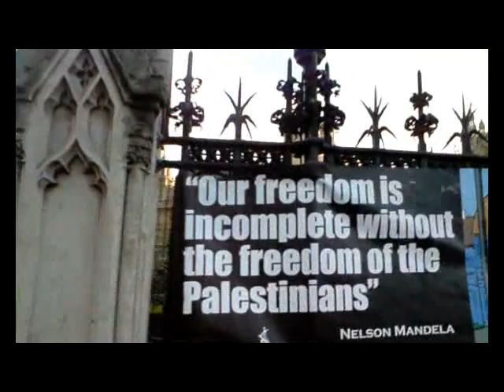ParliamentLondonVigilForPalestinianPrisoners07122012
Leafleting for Palestinian prisoners outside Parliament got us into a bit of hot water initially today but the police later agreed we were perfectly within our rights to hold our vigil there. Seems Tony Blair's panic laws against protests in Parliament Square and thereabouts have recently been rescinded and we are free once again to show our support for those suffering under fascist and apartheid regimes throughout the world.